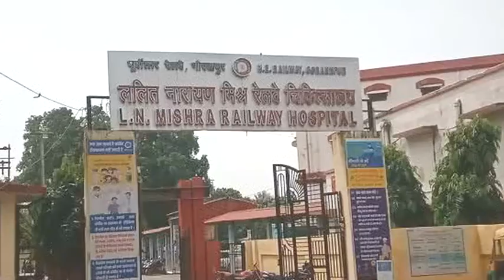गोरखपुरः सांसद रवि किशन ने किया ऑक्सीजन प्लांट का उद्घाटन